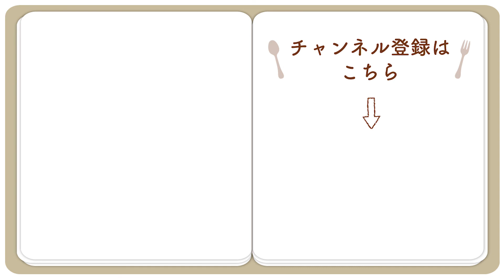タコめし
【使用商品】ティーライフの元気だし

たことおだしをお米と一緒に炊くだけ！ちょっと贅沢気分になるタコめしが簡単に作れます。

米（洗米済み）：2合
たこ（ゆでたもの）：200g
しょうが：1片
ティーライフの元気だし：1パック
水：400ml
【A】
みりん：大さじ1
大葉：2枚
いりごま：適量

《作り方》
１．鍋に水を沸騰させ、元気だしを入れ弱火で約5～6分煮出し、パックを取り出す。
２．1のだし汁は、粗熱が取れるまで冷やす。
３．たこはぶつ切り、しょうが、大葉はせん切りにする。
４．炊飯器にお米（洗米済み）とAを入れ、２合の目盛りまで2のだし汁を加え、軽く混ぜ合わせる。
５．たことしょうがをのせて通常の炊飯モードで炊く。
６．炊き上がったらよく混ぜ合わせて、器によそって大葉といりごまをのせる。